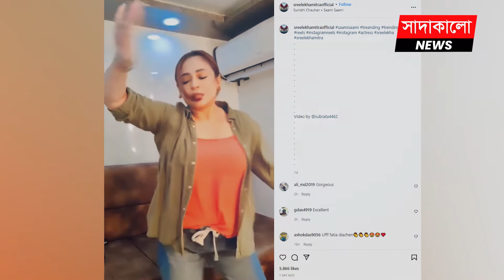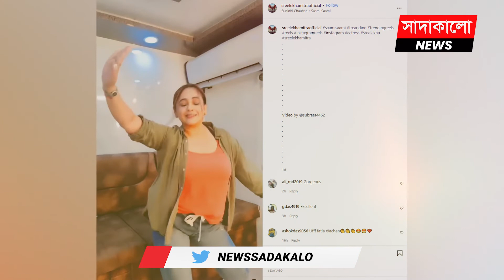ক্যাজুয়াল পোশাকেই শ্রীলেখা পা মেলালেন দক্ষিণী অভিনেত্রী রাশমিকার মান্দানার নাচের স্টেপে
শ্রীবল্লি’ আর ‘সামি সামি’ গানের জনপ্রিয়তা আকাশছোঁয়া। আল্লু অর্জুন-রাশমিকা মান্দানা অভিনীত এই সিনেমার ‘সামি সামি’ গানে নাচছেন আট থেকে আশি বয়েসী নারী-পুরুষ। একটু দেরিতে হলেও এবার রাশমিকার এই গানে নাচলেন ৪৬ বছর বয়েসী টলিউড অভিনেত্রী শ্রীলেখা মিত্র। মেকআপ রুমে শ্রীলেখার এই নাচের ভিডিও এখন সোশ্যাল মিডিয়ায় ভাইরাল।